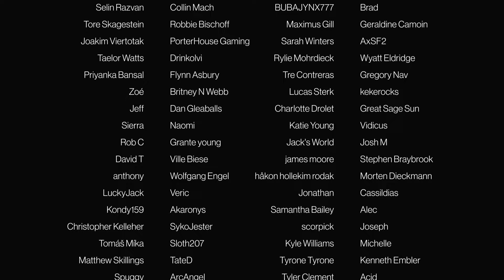FEAR THE WALKING DEAD - Episode 5x1 'Here to Help' | REACTION/COMMENTARY - FIRST WATCH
CHAPTERS:
Intro - 00:00
Reaction/Commentary - 01:16
Outro/Discussion - 16:08

• Battlestar Galactica • The Walking Dead • Westworld • 24 • Mr Robot • Sons Of Anarachy • Homeland • Orphan Black • Better Call Saul • The Umbrella Academy • Chernobyl • Breaking Bad • The Expanse • The 100 • Bly Manor/Hill House • Man In The High Castle and more

FEAR THE THE WALKING DEAD
In Los Angeles, a city where people come to escape, shield secrets, and bury their pasts, we follow this mysterious outbreak as it threatens to disrupt what little stability high school guidance counselor Madison Clark and English teacher Travis Manawa have managed to assemble. The pressure of blending two families while dealing with resentful, escapist, and strung out children takes a back seat when society begins to break down. A forced evolution, and survival of the fittest takes hold, as our dysfunctional family finds they must either reinvent themselves or embrace their darker histories.

Episode 5x1 'Here to Help'
Lead by Morgan and Alicia, the group lands in uncharted territory in search of survivors to help. But everything is not as it seems in this foreboding new land.